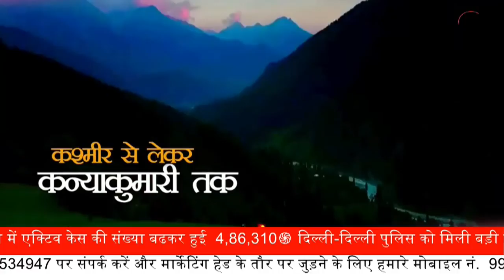दिल्ली पुलिस को मिली बड़ी कामयाबी || एक और शातिर अपराधी का किया एनकाउंटर || Prime Tv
बदमाश कुलदीप फज्जा का हुआ एनकाउंटर

दिल्ली के रोहिणी इलाके छुपा था कुलदीप

GTB अस्पताल से हुआ था फरार